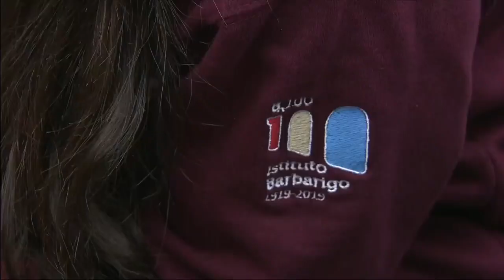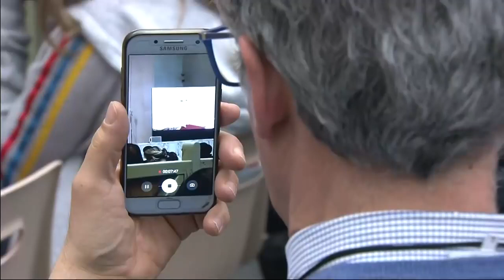PAPA FRANCESCO UDIENZA AL COLLEGIO BARBARIGO DI PADOVA 2019 HD